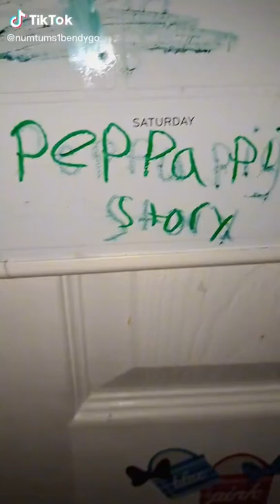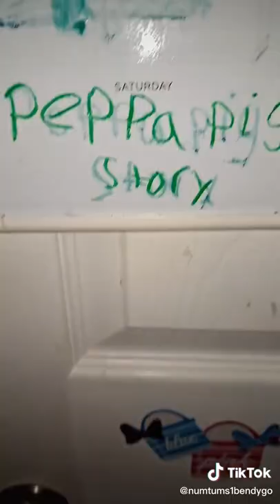Tik Tok Part 4 Of Peppa Pig And Numtums Halloween Story